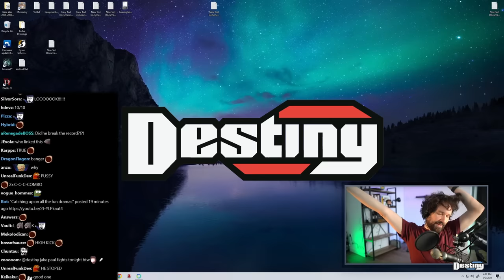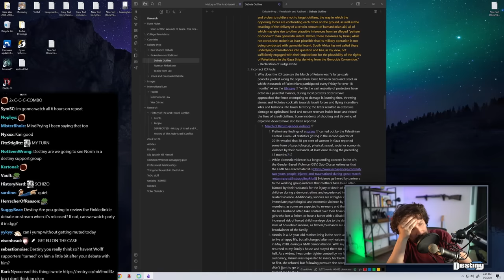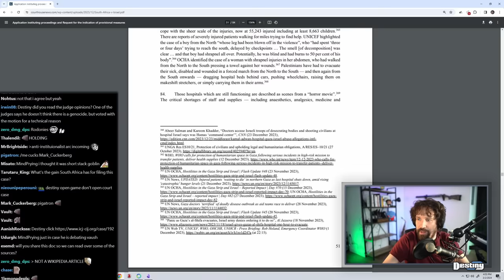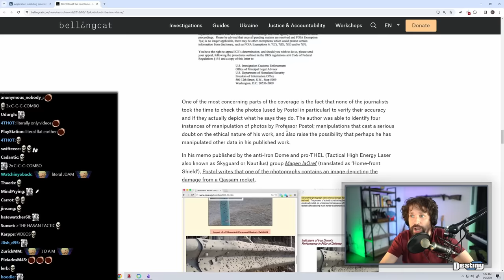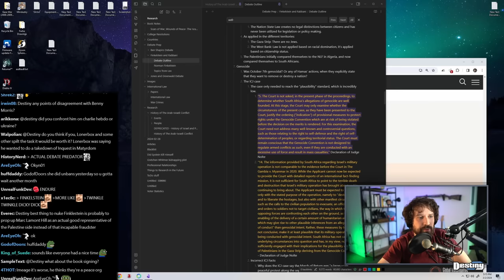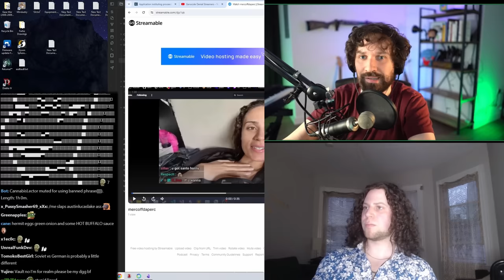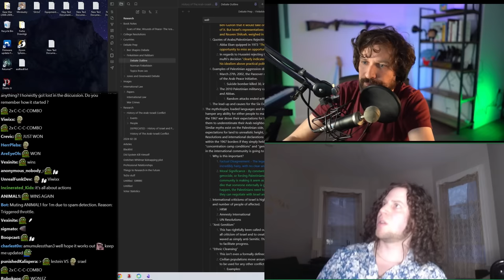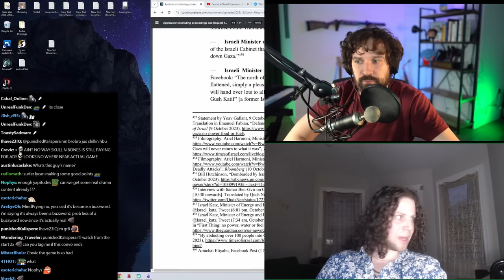IT WAS UNHINGED! Unbelievable Outcome During Finkelstein Debate On Lex Fridman